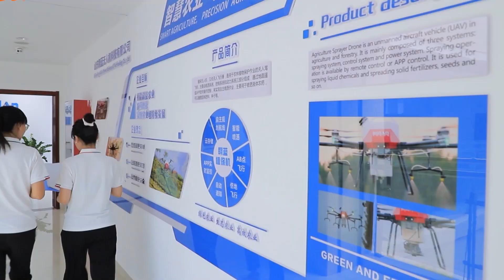Drone Agriculture / Remote Control Helicopter Agriculture Sprayer UAV Drone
Aolan Drone Science and Technology Co., Ltd was established in 2016, which is the first batch of hight-tech enterprise supported in China. We concentrate on agricultural technology development and services for more than 6 years experience. We have own professional R&D team with rich experience, and had already obtained CE, FCC, R0HS, ISO9001.